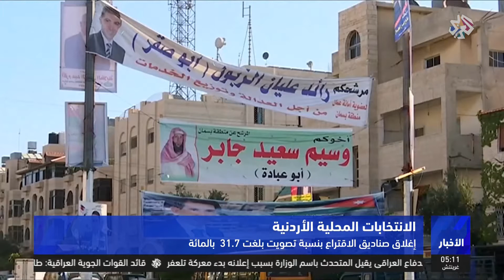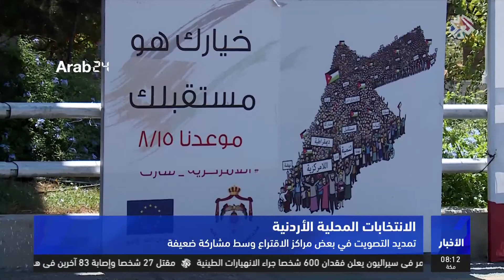التلفزيون العربي | حوادث شغب رافقت الانتخابات المحلية في الأردن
أغلقت صناديق الاقتراع في الأردن أبوابها أمام الناخبين بعد أن قررت هيئة الانتخابات تمديد التصويت في الانتخابات المحلية لساعتين اضافيتين في العاصمة عمان، في وقت عرفت فيه عمليات التصويت في بعض المراكز حوادث شغب واعتداءات.